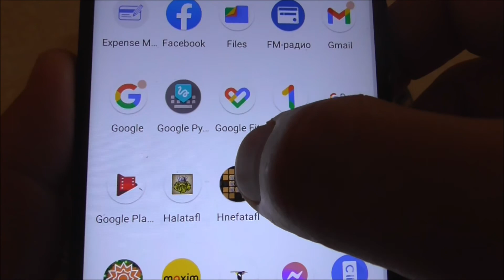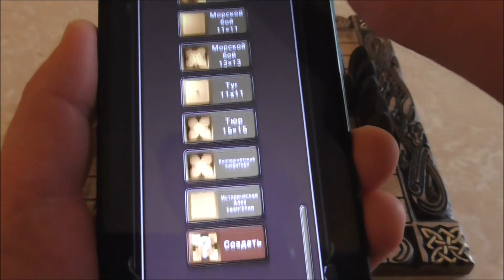Хнефатафл. Правила игры. Hnefatafl Rules of the game.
В этом видео вы сможете узнать правила игры Хнефатафл.
In this video you can learn the rules of the Hnefatafl game.